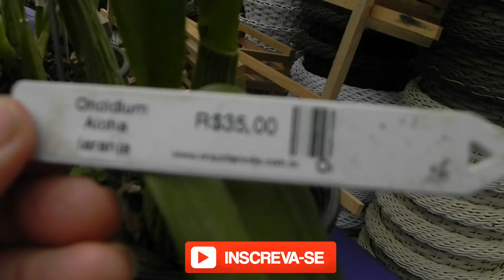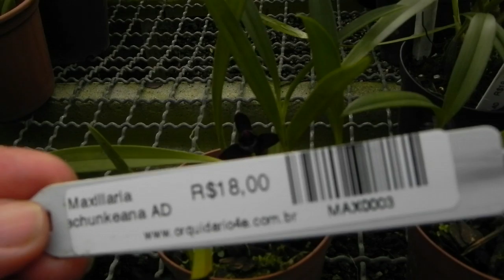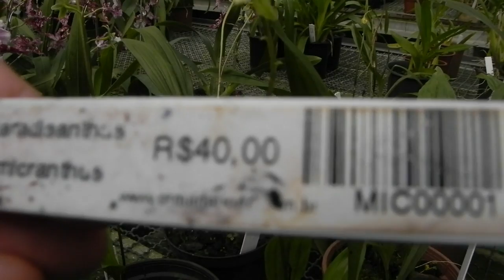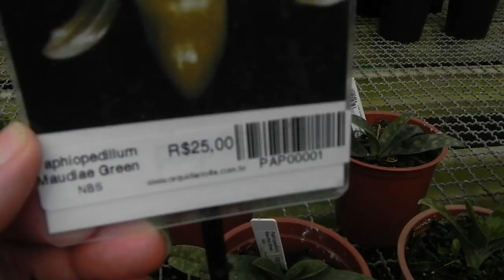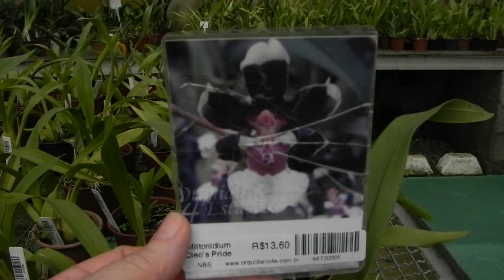Dicas Dona Maria - Voltando ao Orquidário - Parte I (Endereço na descrição)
Boa tarde Meninos e Meninas

No vídeo de hoje mostro para vocês a visita que fiz ao Orquidário, cheio de lindas orquídeas

Endereço
Orquidário 4 Estações
Estrada do Sapopemba, km 36,5, nº26.592 - Mauá - SP